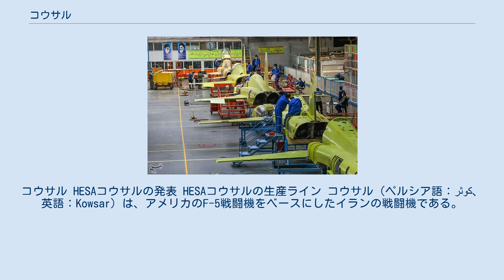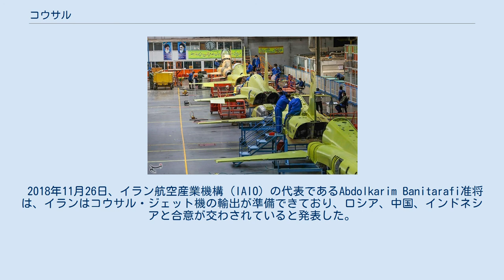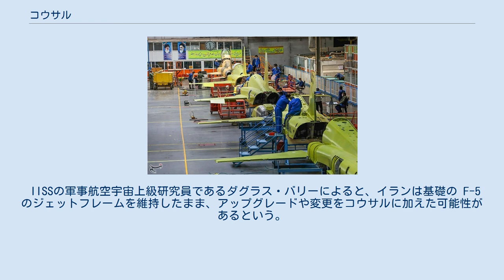コウサル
コウサル HESAコウサルの発表 HESAコウサルの生産ライン コウサル（ペルシア語：کوثر‎、英語：Kowsar）は、アメリカのF-5戦闘機をベースにしたイランの戦闘機である。
高度な火器管制システムとともに最新の第四世代アビオニクスを搭載している。
 2018年8月21日、イランの完全な国内開発・製造機としてイランの国営テレビで初めて公表された。
この数日後に初飛行がしたと言われている。
2018年11月3日、イラン航空機製造業会社でコウサルの組立ラインの発足式が行われ、少なくとも7機が製造されている。
エスファハーンで開催された防衛産業日のイベント祝賀会では、ハサン・ロウハーニー大統領がコウサルを視察した際に出席していた。
 イランの報道機関は、コウサルの設計はF-5をベースにしていることを認めつつも、イスラム国家が一から製造した初の戦闘機であると褒め称え、第4世代戦闘機と称している。
なお、コウサルの存在が発表された数日後、イランのF-5が墜落したとの報道があった。
 イランは、核開発やミサイル問題のために2006年以降に国連から制裁を受けている。
アメリカは武器販売やほぼ完全な経済活動の禁止を行い、その中にはイランとの商取引を行う会社への制裁も含まれ、主要な防衛装備品が公式に入手できない状況にある。
コウサルは、そのような状況の中、自主開発の必要性を感じ、開発したものと見られる。
 コウサルは、サーエゲやアザラフシュと同じく、F-5のフレームをベースに作られている。
 イラン国営メディアによると、この戦闘機は「高度なアビオニクス」と「多目的レーダー」を搭載しており、「100％国産で作られた」という。
また、デジタルデータネットワーク、グラスコクピット、ヘッドアップディスプレイ（HUD）、弾道計算機、スマートモービルマッピングシステムを採用している。
エンジンにはJ90という名称が付けられ、ゼネラル・エレクトリック J85のリバースエンジニアリングと見られる。
 2020年6月25日、イラン国防軍需省は、エスファハーンで行われた式典で、イラン空軍に新型機「コウサル」3機が納入されたと発表した。
公表画像には、非戦闘色塗装の機体が写っていた。
 コウサルは、単座と複座が生産されている。
 2018年11月26日、イラン航空産業機構（IAIO）の代表であるAbdolkarim Banitarafi准将は、イランはコウサル・ジェット機の輸出が準備できており、ロシア、中国、インドネシアと合意が交わされていると発表した。
ただし、合意内容の詳細は明らかにされていない。
 イスラエルのアヴィグドール・リーベルマン国防相は、「経済危機に対する自然な反応」だと報道陣に語り、「イラン人はアメリカの継続的な制裁で非常にプレッシャーを感じており、その反動でこのようなことを言い出しているが、我々もそれを否定すべきではない」と付け加えた。
首相官邸のオフィール・ゲンデルマン報道官は、「イラン政府はコウサルを発表し、『イラン初の100％国産の戦闘機』だと主張し、その攻撃力を自慢する。しかし、私はすぐにこれが非常に古いアメリカの軍用機（50年代に製造されたもの）であることに気がついた。それは何十年も使われていないF-5クラスのジェット機である。」とツイートした。
 欧米のアナリストは、この航空機は兵器としては効果が無いが、新世代のイランの戦闘機パイロットを訓練する潜在力があると評している。
 アレックス・ロッキーは「大きなジョークのように見える」と評したが、ジェット訓練機と軽攻撃機としてのその知られざる目的は「イランの空軍を救う」可能性があるという。
 IISSの軍事航空宇宙上級研究員であるダグラス・バリーによると、イランは基礎の F-5 のジェットフレームを維持したまま、アップグレードや変更をコウサルに加えた可能性があるという。
彼はまた、イランがジェットフレームをリバースエンジニアリングすることは可能だが、問題はエンジンとアビオニクスの調達にあると示唆する。
 関連する航空機 同世代の比較できる航空機 関係する一覧